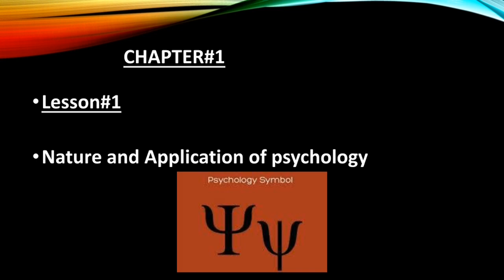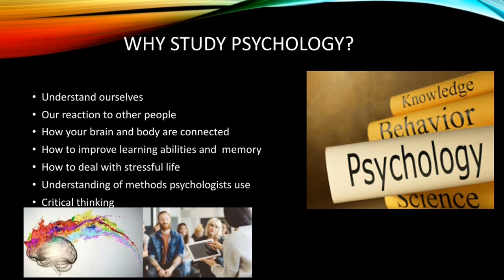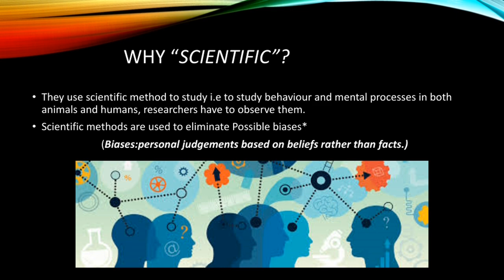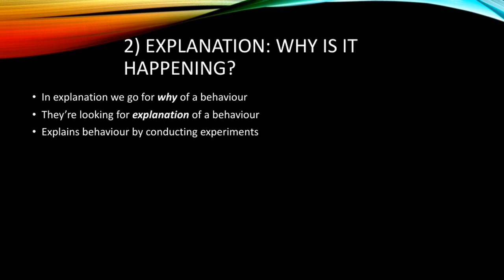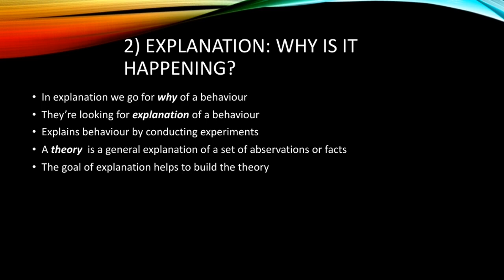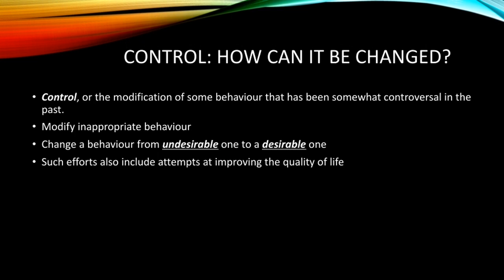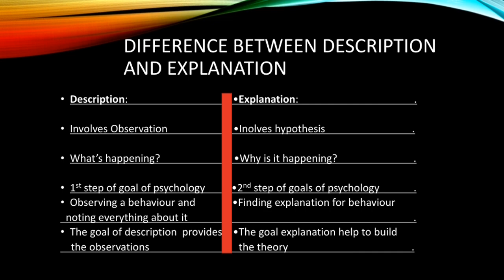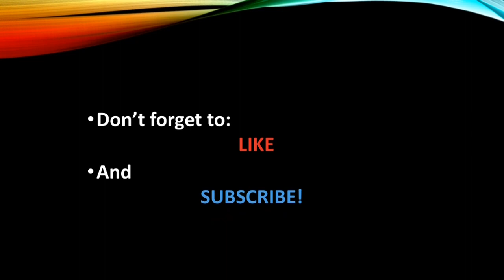nature and Application of psychology | Introduction to psychology part-1| by Dear Knowledge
The term psychology comes from two Greek words, psyche, meaning the soul, and logos, referring to the study of a subject. These two Greek roots were first put together to define a topic of study in the 16th century, when psyche was used to refer to the soul, spirit, or mind, as distinguished from the body (Boring, 1966). Not until the early 18th century did the term psychology gain more than rare usage among scholars. By that time it had acquired its literal meaning, “the study of the mind.” Of course, psychology has a long past in that people have always wondered about the mysteries of
the mind. In a way, psychology is as old as the human race. But it has a relatively short history, as psychology started to emerge as a scientific discipline only about 140 years ago.

Introduction to psychology part 1
full course coming soon!!

■AIMS AND OBJECTIVES:
To ensure that the students are aware of the nature, origin, history and scope of Psychology as a modern discipline and its relationship with other sciences and to have a working knowledge of the application and the practice of psychology in real life.
■INTRODUCTION TO PSYCHOLOGY:
▪Nature and Application of psychology
▪Historical Background and Schools of psychology (A brief Survey)
■METHODS OF PSYCHOLOGY:
▪Observation
▪Case History Method
▪Experimental Method
▪Survey Method
▪Interviewing techniques
■Biological Bases of behaviour:
▪Neuron: Structure and Functions
▪Central Nervous System an Peripheral Nervous System
▪Endocrine Glands
■SENSATION, PERCEPTION AND ATTENTION:
□SENSATION:
▪characteristics and major functions of different sensations.
▪Vision: Structure and Functions of the eye.
▪Audition: Structure and Functions of the ear
□PERCEPTION:
▪Nature of perception
▪Factors of perception: Subjective, Objectives and social
▪Kinds of perception:
¤Spatial perception (perception of depth and distance)
¤Temporal perception
¤Auditory perception
□ATTENTION:
▪Factors, subjective and objective
▪span of attention
▪Fluctuation of attention
▪Distraction of attention (Causes and Control)